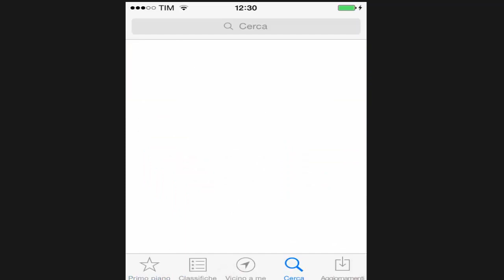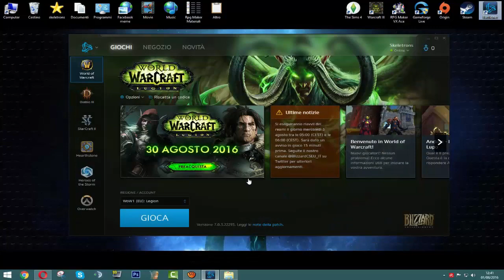Mascotte Go - Pokemon go on WOW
Pokemon go does not work? Play Mascotte Go !!! :)